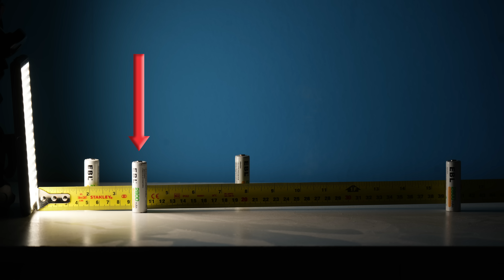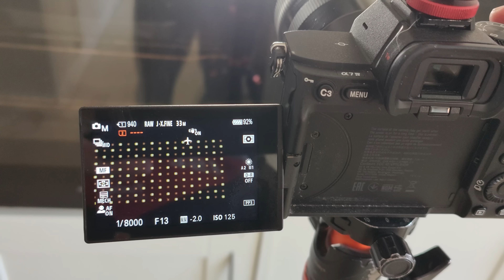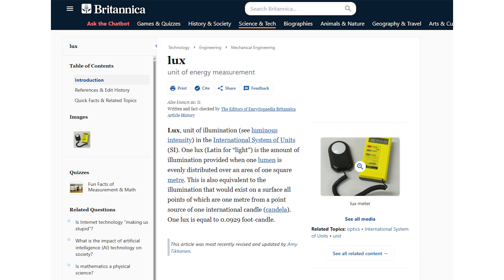Inverse Square Law disproves Moon landings?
I've seen numerous people claim the 'inverse square law' proves that people haven't landed on the moon ... so here is why their arguments do not work